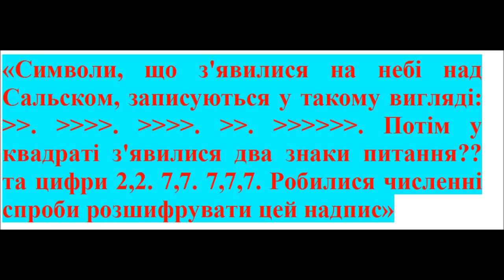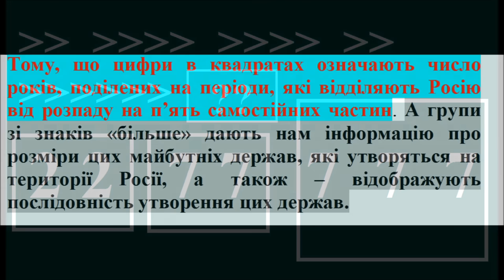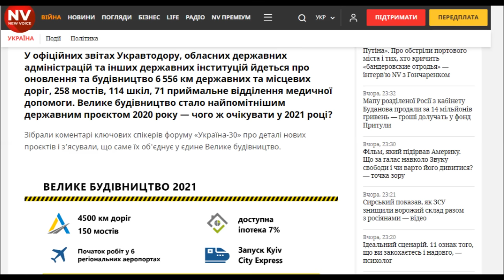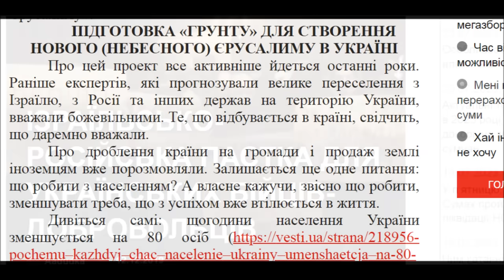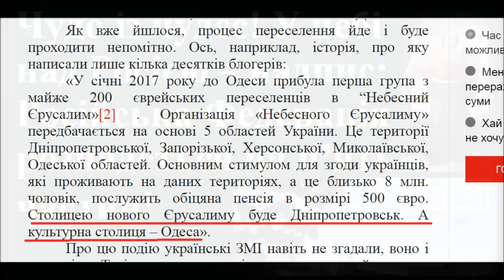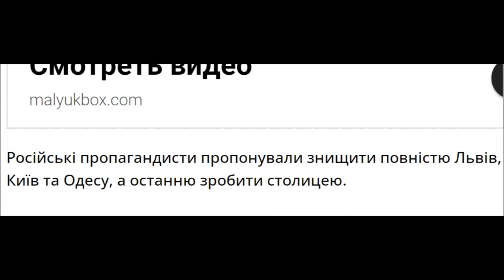Велике Чудо: в небі над Росією (1989 р.) – надпис: Російська Федерація розпадеться на 5 частин.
Переглянувши відео, дізнайтеся, коли це станеться? Чекати вже недовго!
Це чудо бачили багато росіян, вони про це багато писали, але немогли розшифрувати надпис, зроблений рукою Ангела.
Автор відео розшифрував надпис - він виявився дуже логічним. Групи знаків "більше" (їх п'ять) вказували на величину майбутніх п'яти держав, які утворяться на території Росії. А групи із цифр - точно відображають основні періоди в історії Росії, починаючи від 1989 року, коли сталося чудо та закінчуючи роком розпаду Російської Федерації.